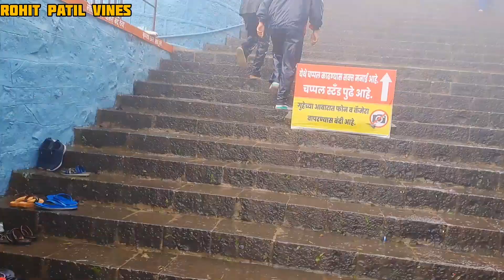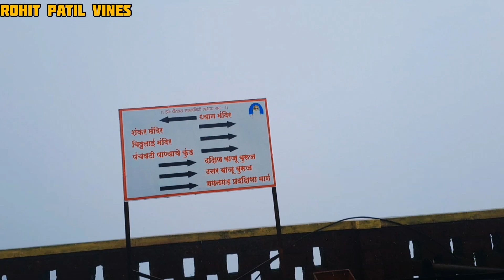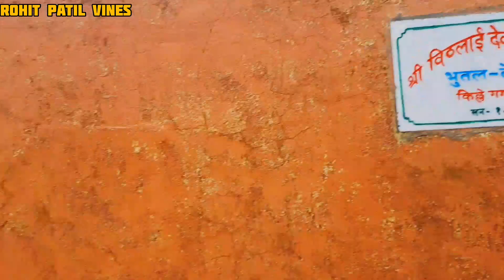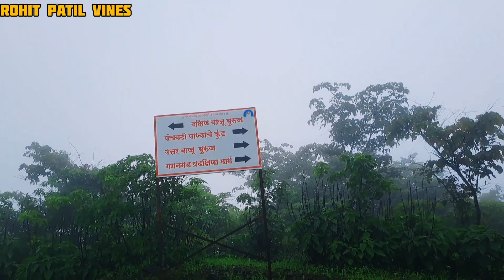GaganBavada Rain Vlog 🌧️ Part 1 | Morjai Vlog | Pandav Gufa Vlog 😍